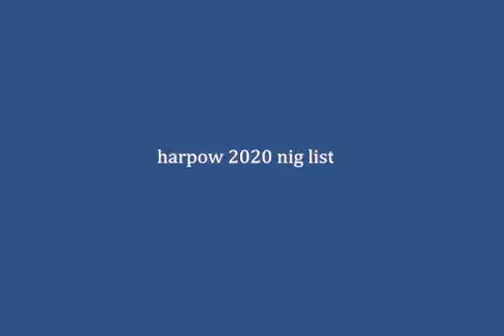list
i think im on the list